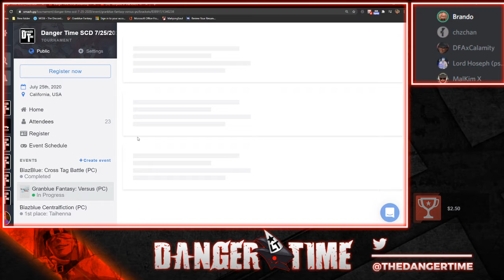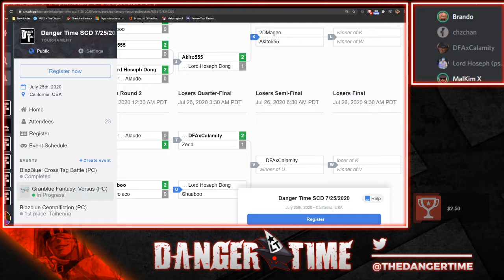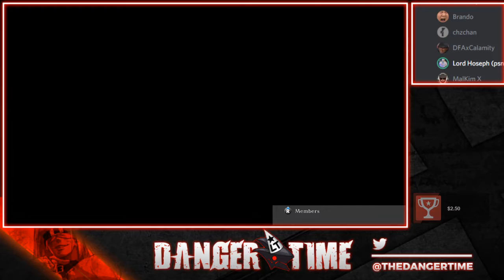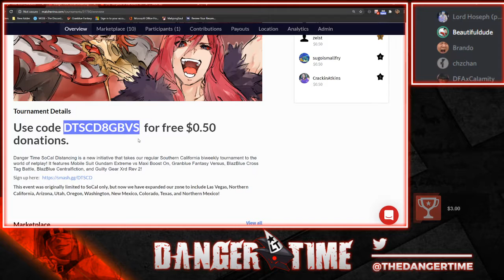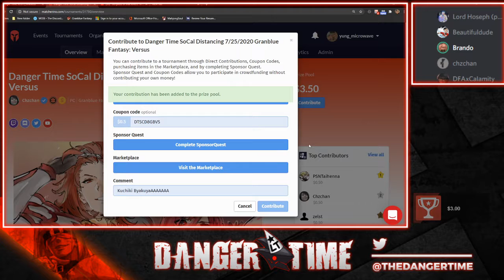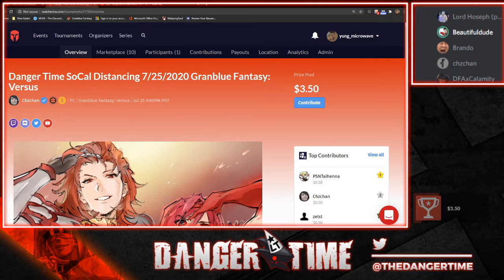[GBVS] DT SoCal Distancing 7/25/2020 GBVS Top 4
0:00 Intro and Setup
9:15 Winners Finals
23:15 Losers Semis
31:10 Losers Finals
 42:40 Grand Finals

Danger Time SoCal Distancing is a new initiative that takes our regular Southern California biweekly tournament to the world of netplay! It features Granblue Fantasy Versus, BlazBlue Cross Tag Battle, Guilty Gear Xrd Rev 2, and Blazblue Centralfiction!